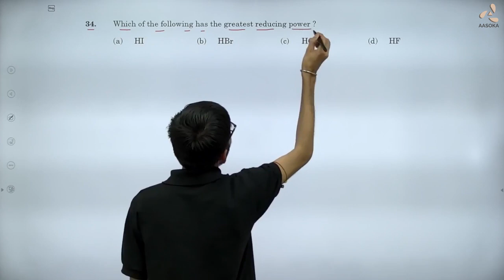CBSE Board Paper (Basic) Term-1 | chemistry -12 | Question 34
In this video you will learn the order of reducing power for  different halogen acids.